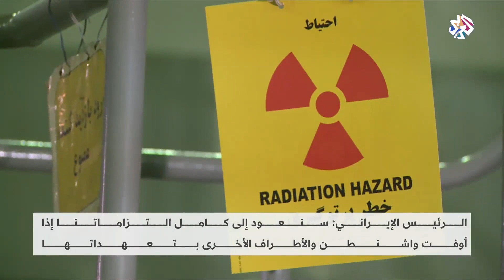مفاوضات فيينا النووية .. تعقيدات تعرقل التوصل لاتفاق │ العربي اليوم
قال رئيس الوفد الإيراني إلى مفاوضات فيينا عباس عراقجي إنه لا يعتقد أن المفاوضات يمكن أن تتوصل إلى نتيجة هذا الأسبوع، في الوقت الذي جدد فيه الرئيس الإيراني حسن روحاني تأكيده أن طهران ستعود إلى التزاماتها في حال عودة بقية الأطراف إلى الاتفاق.